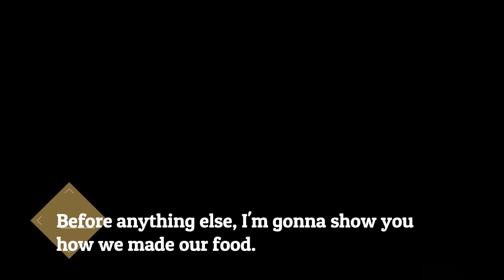Mukbang with the kids - Mukbang03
Hey Guys! I'm Dorayyy and I am from the Philippines! :) I am happy you are here. I made this youtube channel to serve as a life log of sorts, a visual diary of my experiences, and a memory box.  Right now, I'm your typical work-from-home mom living in Cebu -- still navigating through her /just turned thirty/ life. I hope you'll join me and these videos bring some value to your life too!